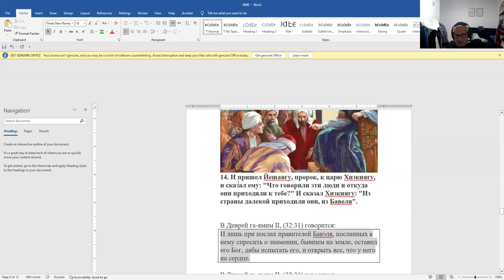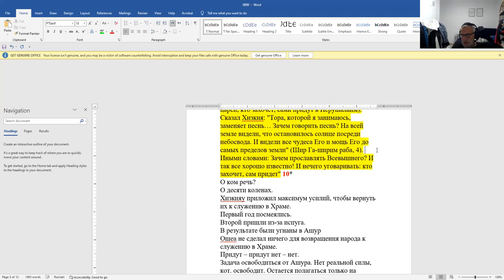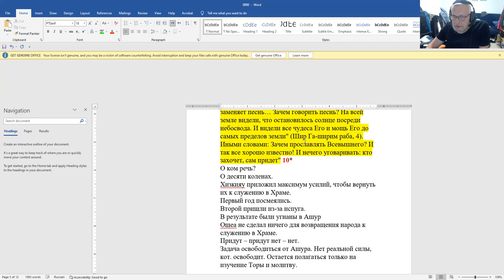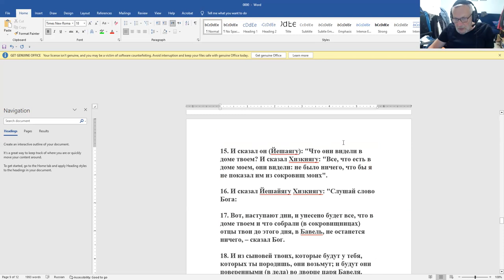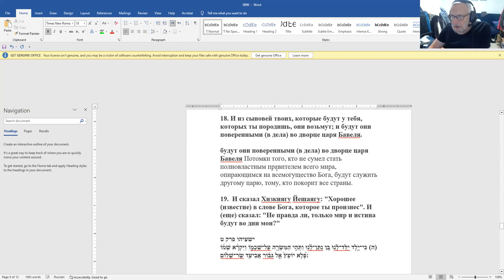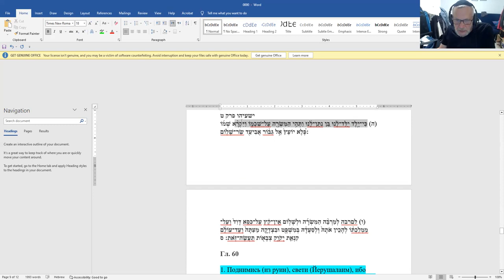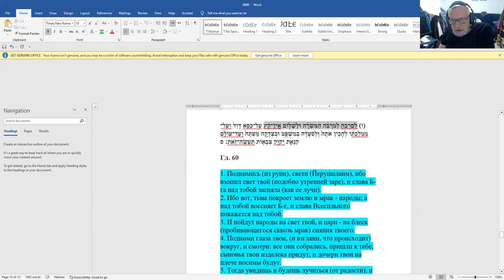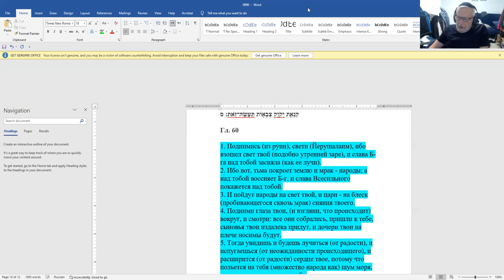«Хизкияу, конец истории. Анализ личности. Возвращаемся к Йешаяу» Рав Зеев Мешков